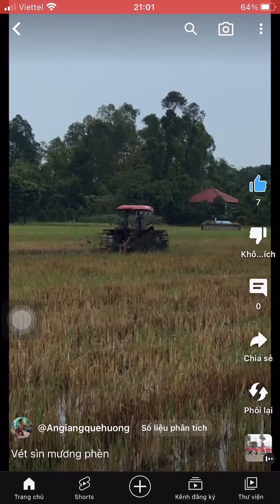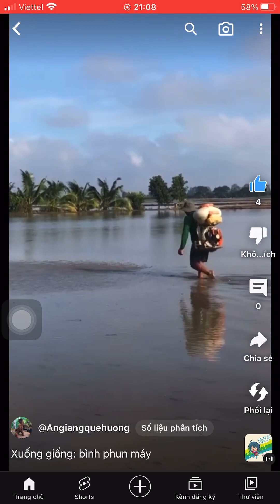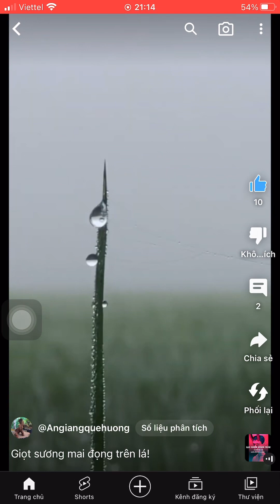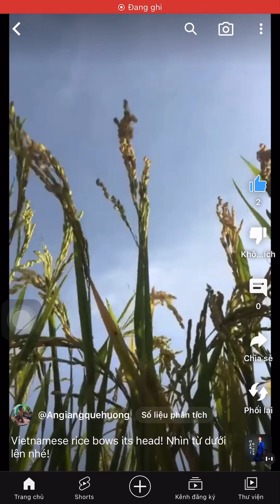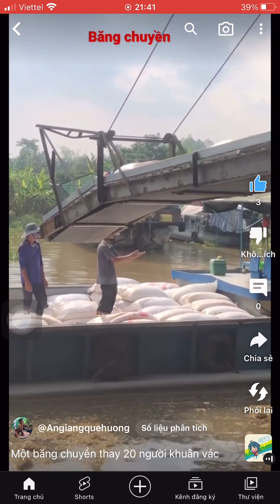Chia sẻ quá trình làm ra hạt gạo xuất khẩu@make rice to go around the world